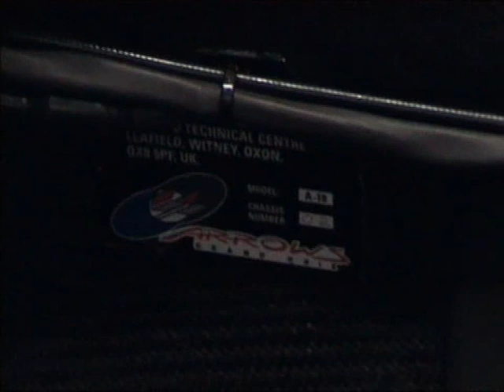Michelin Driving Experience Jerez Part 1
"Michelin Driving Experience" at Jerez de la Frontera ( E )
31. Oct. 2002
Cars driven on Track: Renault Clio V6 Cup
Formula König
Formula 1
Le Mans Proto LMP 900